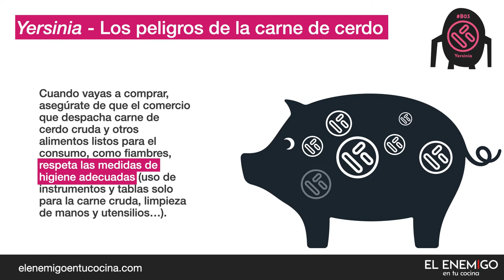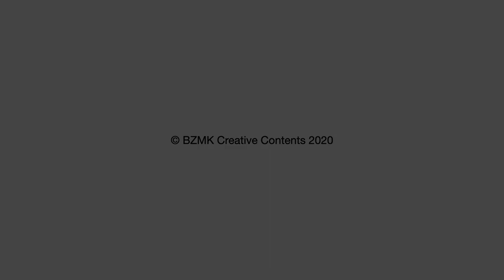04 Yersinia y carne de cerdo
La Yersinia es una bacteria que puede encontrarse en la carne de cerdo cruda y que causa alrededor de 7.000 intoxicaciones alimentarias en la Unión Europea cada año (en 2018 causó también 3 muertes). Es la cuarta causa de intoxicación alimentaria de la Unión Europea (según datos de la Autoridad Europea de Seguridad Alimentaria – EFSA). No hay datos de estimación ya que no todos los países miembros de la UE tienen obligación de comunicar la yersiniosis.

Puede llegar con muchos alimentos de origen animal a nuestras casas: especialmente con la carne de cerdo. También podría llegar con los vegetales que se consumen crudos.

Pueden afectar a personas de cualquier edad, pero las consecuencias son más graves en personas mayores, niños (especialmente en los menores de 5 años) y personas con el sistema inmunitario debilitado.

Los síntomas habituales son: diarrea y vómitos, fiebre y dolores abdominales, que en ocasiones pueden confundirse con síntomas de apendicitis.

Los síntomas empiezan de 1 a 11 días después del consumo del alimento contaminado y puede durar de unos pocos días a 3 semanas, aunque en algunos casos puede cronificarse y producir otras enfermedades como artritis o problemas cardiacos, hepáticos, renales o multiorgánicos.

Entre las recomendaciones para evitar la yersiniosis está cocinar la carne de cerdo por encima de 75ºC hasta que en su interior el color deje de ser translucido y no haya jugos que puedan contener la bacteria. Lavar los vegetales crudos con unas gotas de lejía en el agua, para reducir el riesgo de intoxicación alimentaria por yersinia.